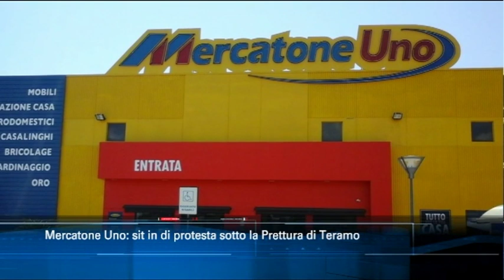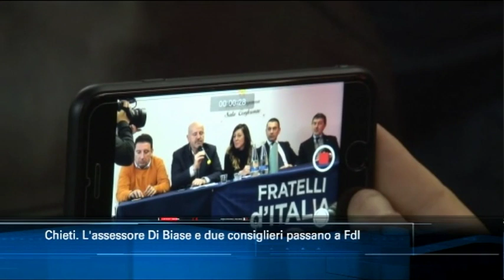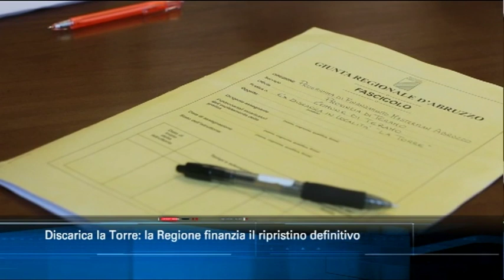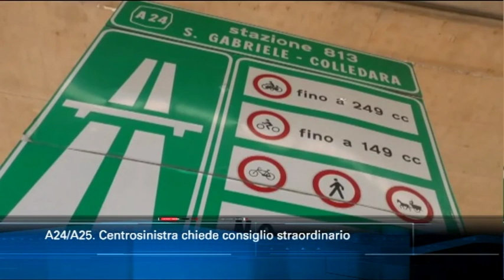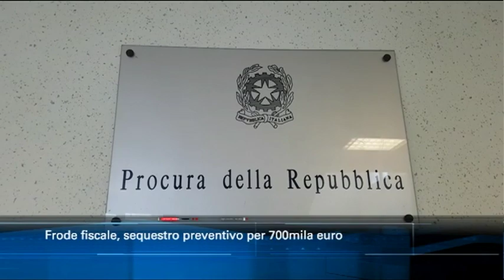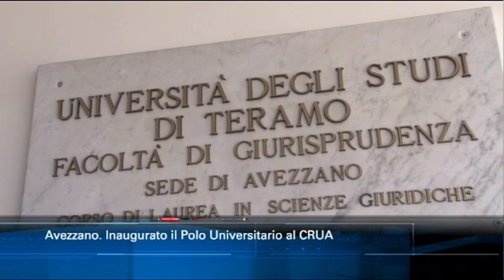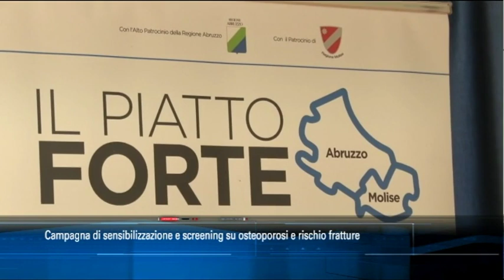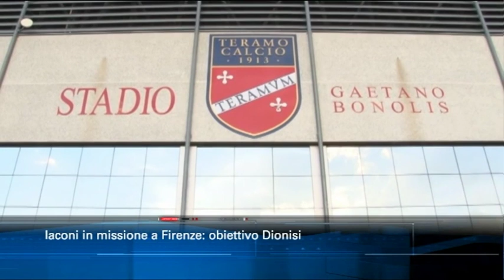TgSei edizione delle 14 di giovedì 13 giugno 2019